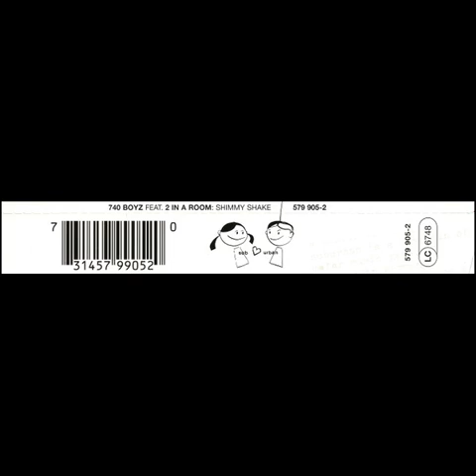740 Boyz - Shimmy Shake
Genres: Electronic, Hip Hop
Styles: Euro House, Hip-House
Label: Unknown Label
Year: 1995